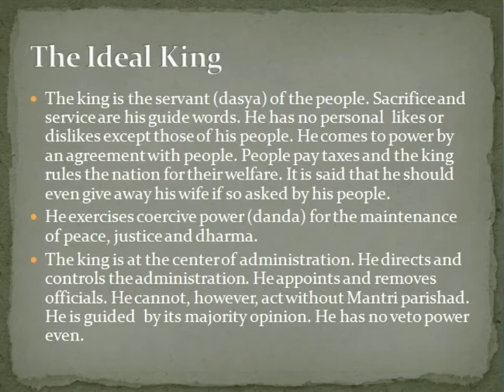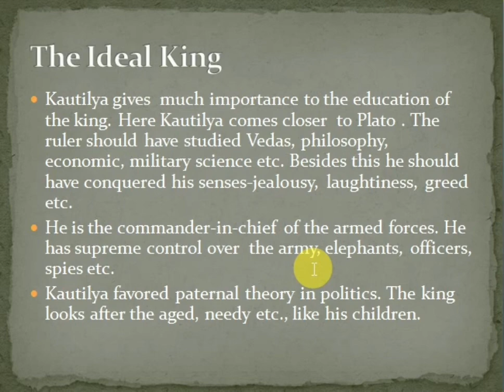EP03 - The Ideal King | Chanakya Neeti | Kaushik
Department: Political Science
Series: Chanakya Neeti
Lecturer: Kaushik B. - B.A.
Language of Instruction - English mix Hindi